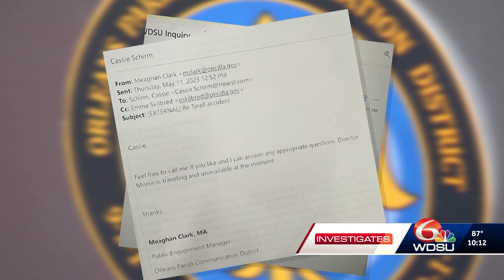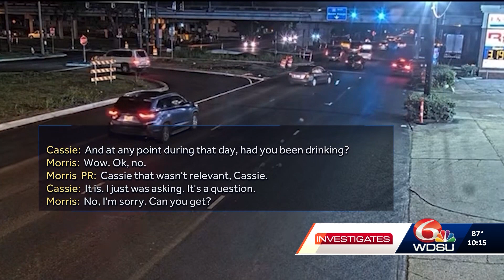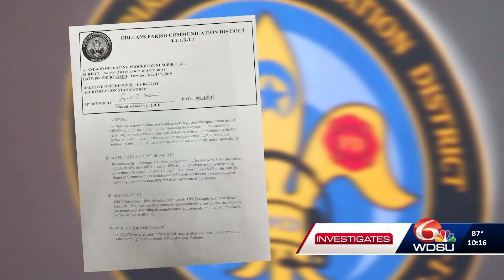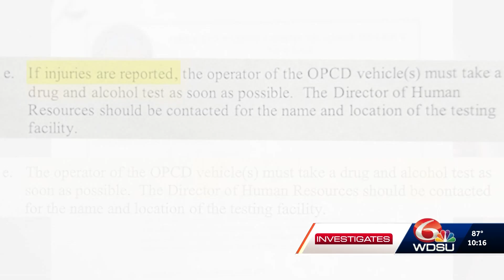Cassie Schirm WDSU: Press Club of New Orleans Submission For Best Investigation